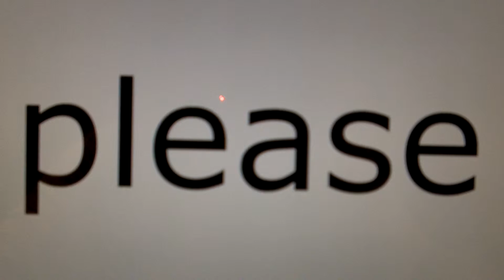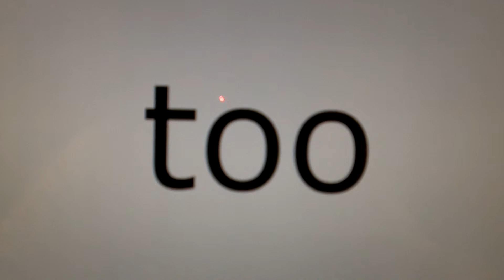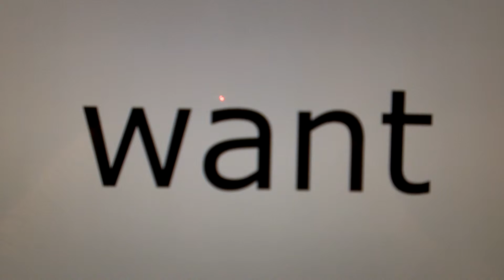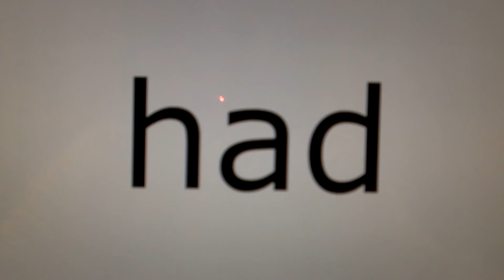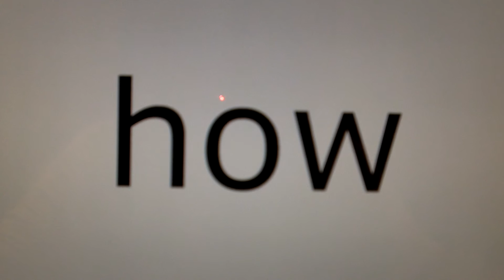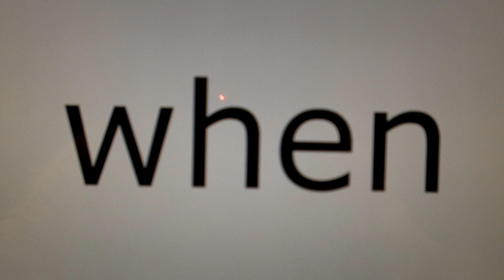Sight Words2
Scholars can practice their sight words.